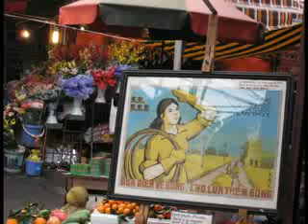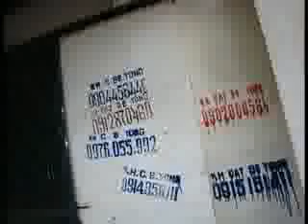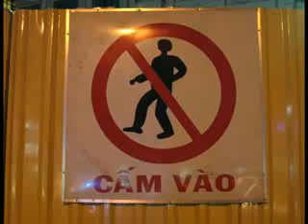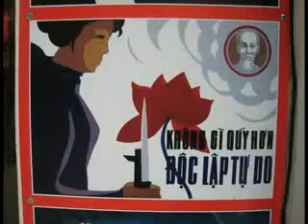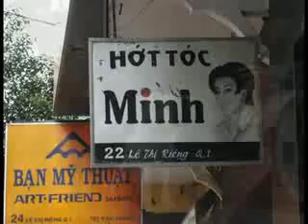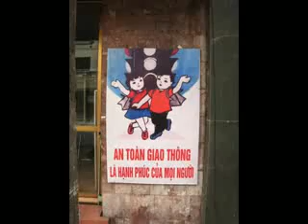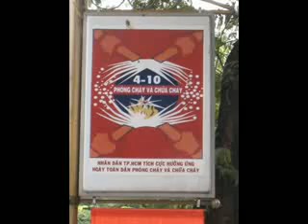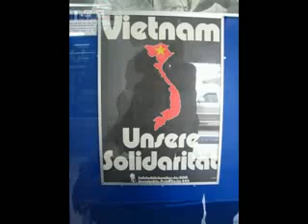Photos of Vietnam.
I did a trip in January,2008.
ベトナム旅行の写真をスライドショーにしました。
食ってばっかり。
米麺のフォーは僕の口には合いませんでした。
飽きるって、あの味は。
バインセオは美味しかったですよー。お勧めです。